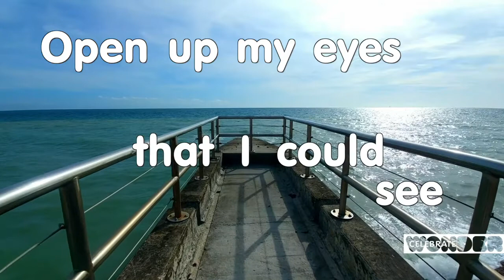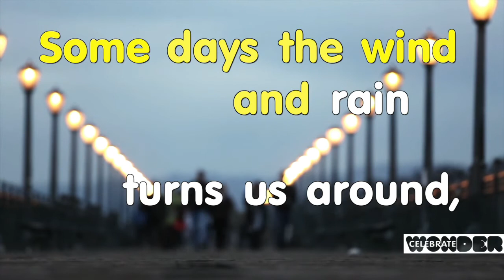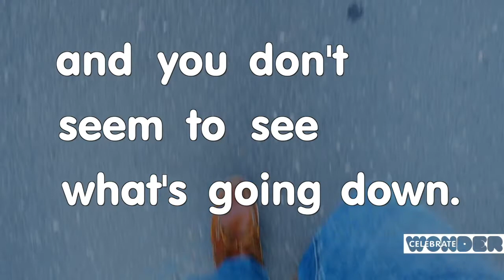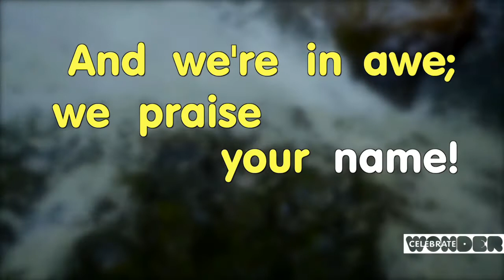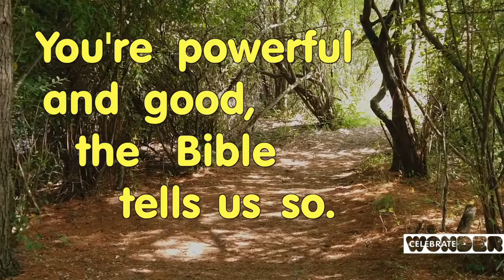March 3 2021 Celebrate Wonder with DAUMC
Hospitality.  The story of Mary and Martha.  And, why lambs should not drink coffee.  The Celebrate Wonder Team covers a lot of ground in this week's adventure.  Join the excitement!